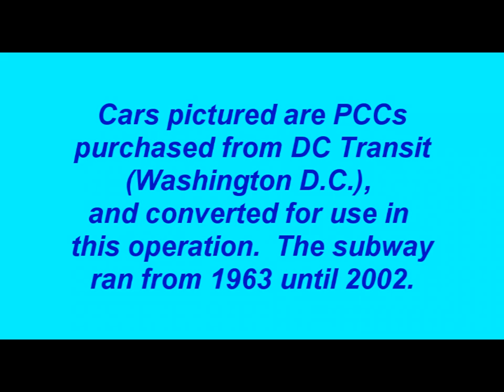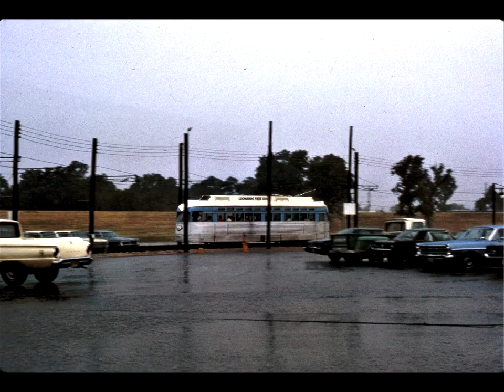Leonard's M&O Subway Scenes - Fort Worth, Texas -1967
This presentation features scenes at Leonard's M&O Subway in Fort Worth, Texas, and includes a short 8mm film clip and a slideshow.  This operation opened in 1963 and closed in 2002.  Vehicles pictured are ex-DC Transit PCC Cars.